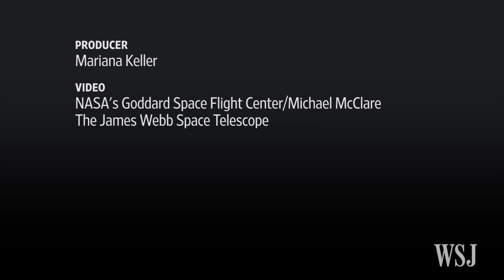NASA Finishes Building Webb: Its Update to Hubble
NASA announced Wednesday they’ve completed building the next generation space telescope to replace Hubble. The James Webb Space Telescope is so powerful that, from Earth, one could see a bumble bee on the moon. Photo: EADS Astrium